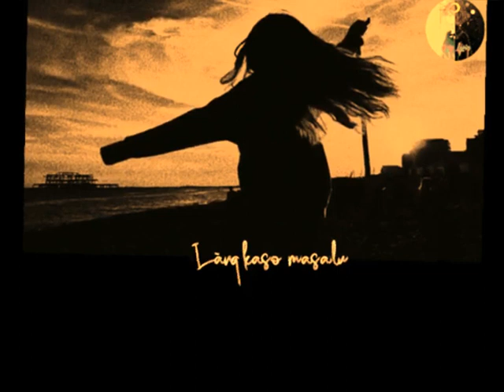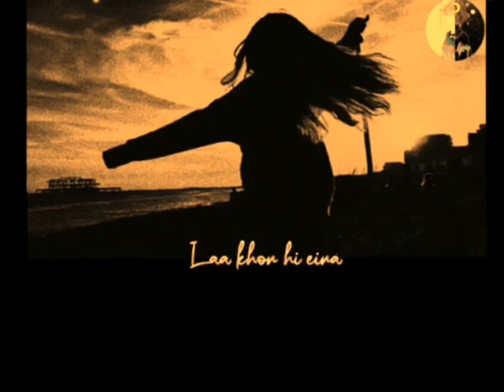Latest Tangkhul song and Rongmei (The only Truth is Music)👇